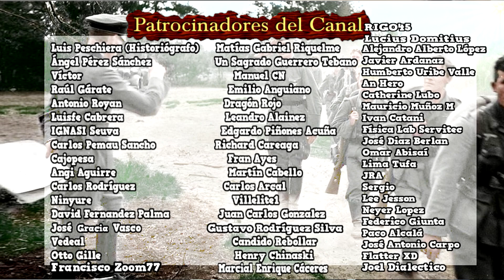La División Ucraniana de Hitler | 14ª División de Granaderos Waffen SS Galizien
Durante las últimas fases de la Segunda Guerra Mundial, se crearon muchas divisiones Waffen SS con reclutas que hasta hacia muy poco tiempo jamás se hubiesen aceptado. En el programa de hoy vamos a ver una de ellas siendo la número 14, que precisamente esta tan vigente a día de hoy debido al conflicto que hay entre Rusia y Ucrania.
A continuación analizaremos la historia de la 14ª División de Granaderos Waffen SS Galizien.

00:00 Introducción
00:42 Historia Ucrania
01:27 Alemania ocupa territorio ucraniano
02:23 Extranjeros en el Ejercito Alemán
03:20 La Creación de la División Ucraniana
5:30 La División Galizien entra en combate
06:46 La batalla de Brody
08:05 Últimas acciones de la 14º División Waffen SS
08:55 ¿Qué ocurrió con los soldados que se rindieron?